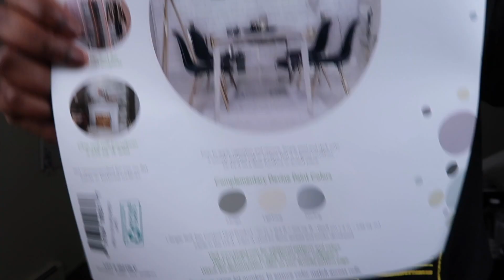REDECORATING MY RECORDING SPACE | KYARA DERON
Redecorating My Recording Space Part1